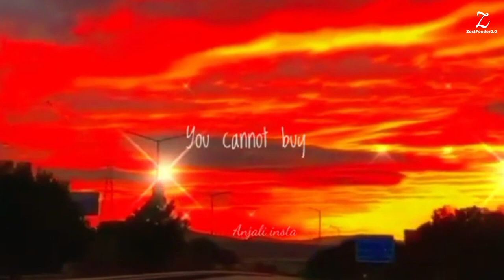Viral Songs On Reels, Tiktok and Memes | April 2022 | ZestFeeder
Besides the variety of the soundtrack collection, Reels also curates an assortment of trending and classic tracks to suit your taste and mood..

Here is the list of songs:
Jaymes Young - Happiest Year
Gank - Resurrection
Duncan Laurence - Arcade
Witt Lowry, Aya max -  Into Your Arms
Hensonn-Sahara
Grits - My Life Be Like
DANCIN IN MANDELA
Cleopatra Stratan - Zunea-zunea
Patrick Watson - Je te laisserai des mots
Reyanna Maria - So Pretty
Baby Shark Dance - PINKFONG
Glass Animals - Heat Waves
Beyoncé - Partition
P!nk, Willow Sage Hart - Cover Me In Sunshine
Goya Menor & Nektunez – Ameno Amapiano Remix
Edward Sharpe & The Magnetic Zeros - Home
Every Second
ANBR Adrian Berenguer - Little Things - Immaterial
NIVIRO - The Ghost
Pushpa Dialogue Trance - Dj Hashim Official
Patrice Roberts - Mind My Business
Else - Paris
Arabic kuthu - Anirudh Ravichander, Jonita Gandhi
JAWNY - Honeypie
Charlie Puth - Light Switch
REZZ - Edge
Jaymes Young - Infinity
Indila - Ainsi bas la vida
Oksy Avdalyan - aca xoca
Earl - All That Glitters
Ludovico Einaudi - Experience
Fetish - Cum Check This
Sage The Gemini - Tick Tick Boom
WizKid - Joro
Smash Mouth - All Star
Spice, Sean Paul, Shaggy - Go Down Deh
BoyWithUke - Toxic
Beyoncé - Yoncé
Toño Rosario - Kulikitaka
Chaand Baaliyan – Aditya A.
Jarvis - NAM DANG NAM SOM
A Song of Ice and Fire - Ramin Djawadi
zach farache (verzache) - the loser
TO THE MOON - Jnr Choi